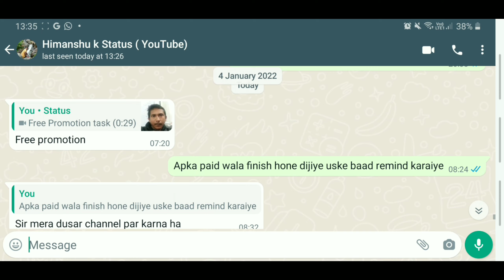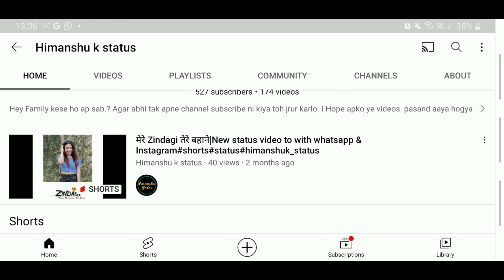500 Subscriber completed @Himanshu K Status Congratulations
To Monetize channel
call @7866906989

mai 1k subscriber kaise complete kaise kare ya youtube channel kaise monetize kaise kare ya 4k hours watchtime kaise Complete kare iske regarding help kar sakta hu

I can help on how to complete 1k subscriber or how to complete 4k hours watchtime or how to monetize youtube channel.

YouTube me Monetization k liye 1k subscriber and 4k hours ka watchtime chaiye isme agar apko paresani  hoti hai toh aap humse apna 1k subscriber ya 4k hours watchtime ya fir youtube channel monetization me help le sakte hai.

dekhiye ye video humne is youtube channel ko monetize karaya hai

YouTube channel pe agar aap lagatar mehnat karte hai aur apne youtube channel pe 1k Subscriber aur 4k hours ka watchtime complete karke apne youtube channel ko monetize kar lete hai toh aap yaha se acha khasa online earning kar sakte hai.

how to get 1k subscriber how to get 4k hours watchtime how to monetize youtube channel ya 1k Subscriber kaise Complete kare 4k hours watchtime kaise Complete kare ya youtube channel kaise monetize kare ye sab search karna choriye aur apne channel pe dhyan de aur apne content ko improve kijiye.

youtube related kou v help k liye is channel ko Subscribe kar lijiye aur mujhe whatsapp kar sakte hai 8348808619 ya call kar sakte hai 10AM to 2pm 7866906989 is number pe.